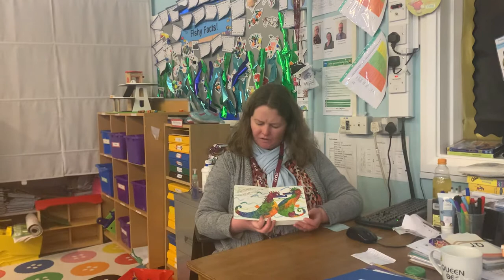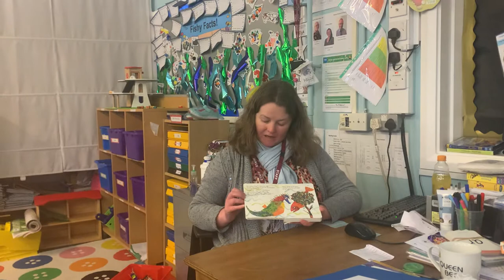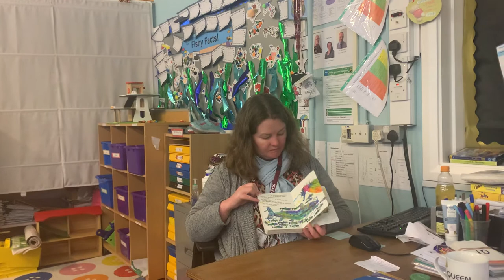Class 2 Story time. Mister Seahorse.